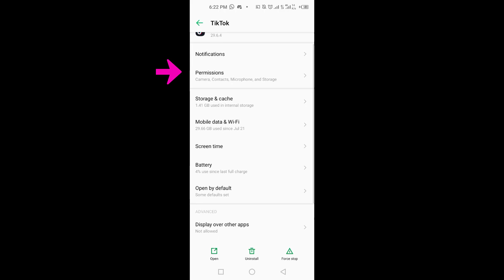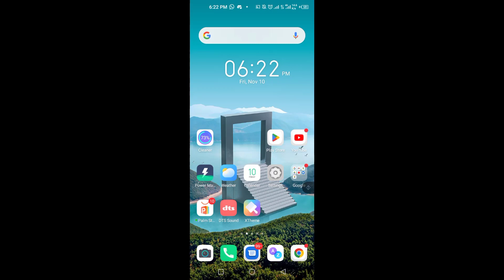How to unsync Contacts From Tiktok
in this tiktok tutorial you will learn how to unsync contacts from tiktok.

Video Cover::
how to turn off contact sync on tiktok
how to remove sync contacts from tiktok
tiktok sync contacts